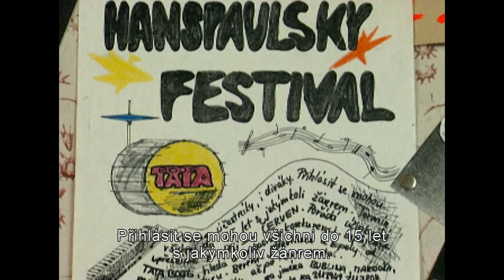tata_bojs.doc (Marek Najbrt, 2024) — Trailer CZ